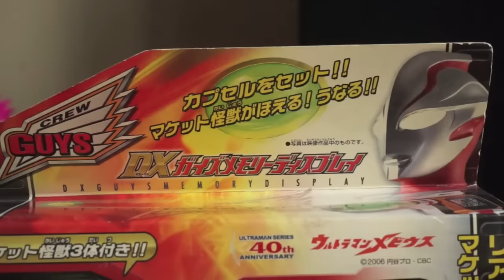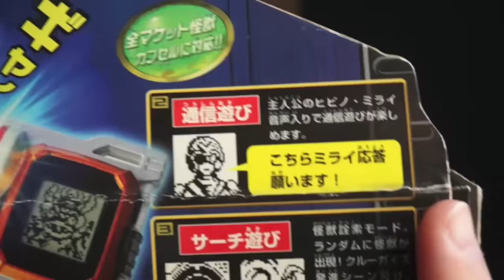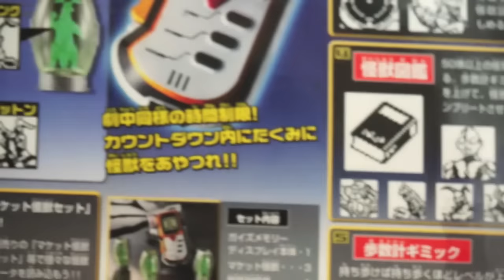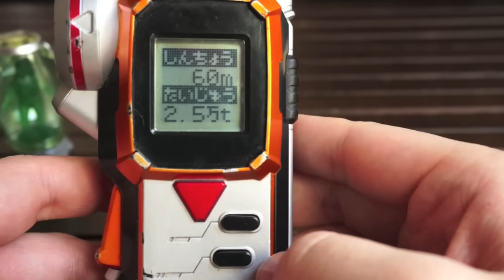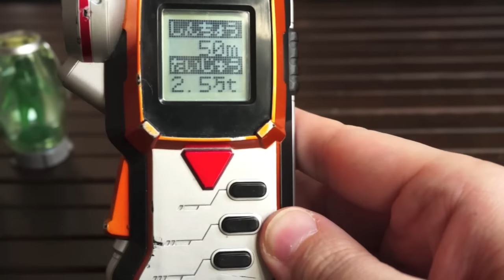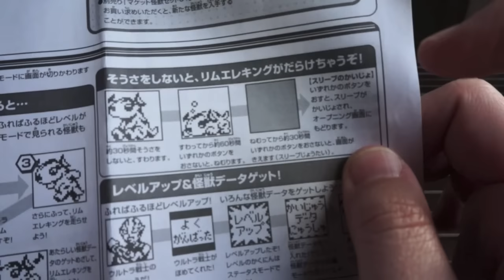GUYSに入隊しました‼︎ ウルトラマンメビウス DX ガイズメモリーディスプレイ★ultraman mebius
ウルトラマンメビウス クルーGUYSの通信機器 DXガイズメモリーディスプレイのレビュー動画です。
ウルトラ怪獣名鑑が気になってウルトラマンの食玩ジャンクをオークションで100個ぐらい買ってみました。